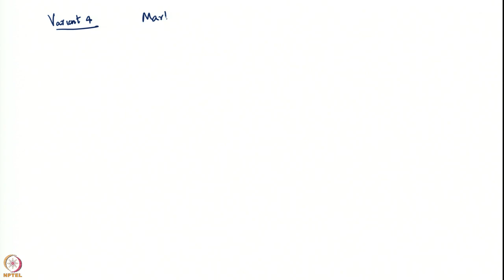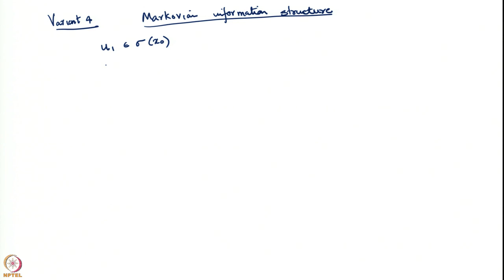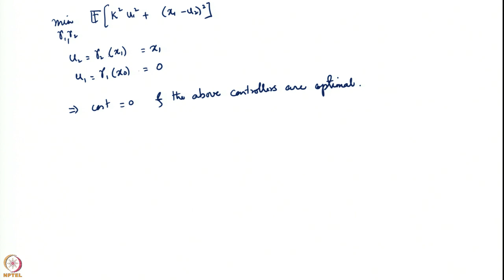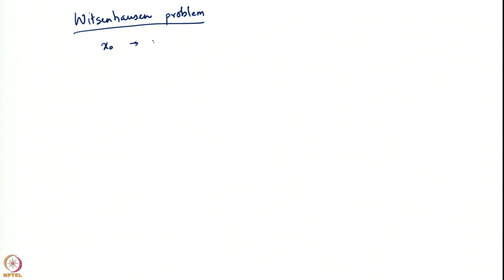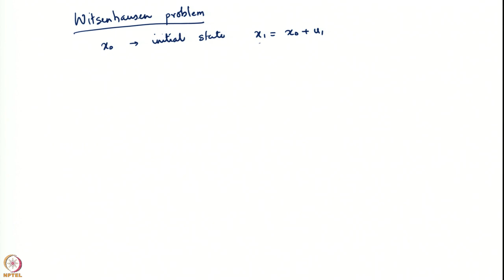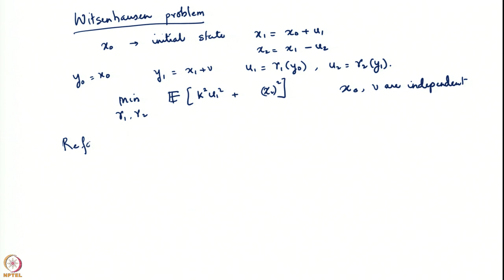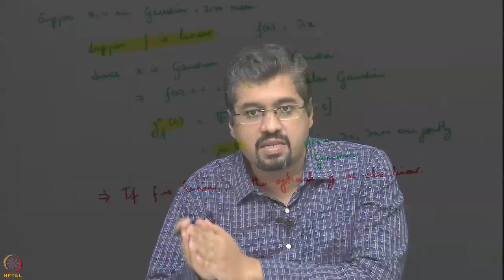Week 10 - Lecture 52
Lecture 52 : Witsenhausen Problem-VI